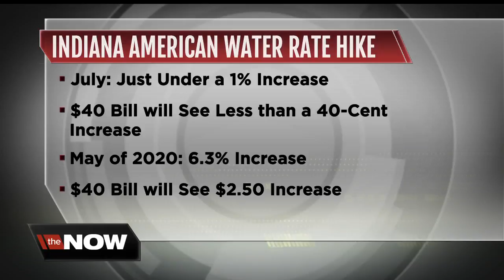Franklin Township roundabouts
Franklin Township roundabouts under construction.